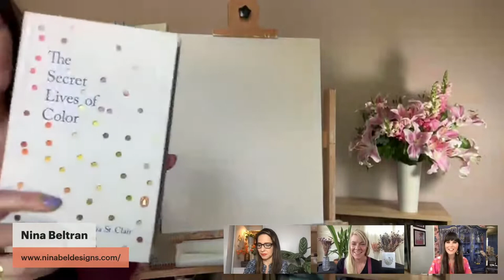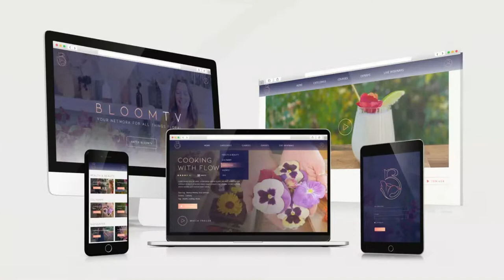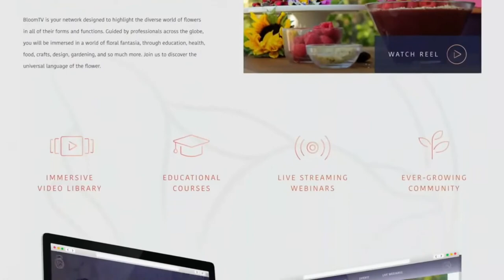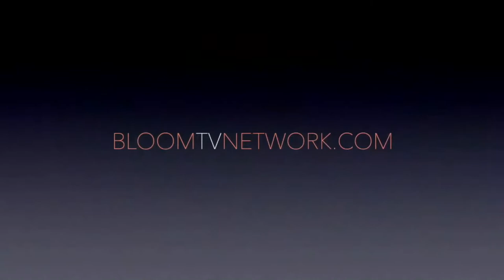How to Begin a Floral Painting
Episode 20 of Bloom TV's Flowers & Friends Talkshow: Where to start when creating a floral painting? Nina Beltran, artist and Bloom TV expert, will walk us through beginning a floral painting by showing us composition, lighting and sketching with paint. Join us for this fun and interactive show!

Hosted by: Ana Galena, Kara Jamison and Dionne Woods